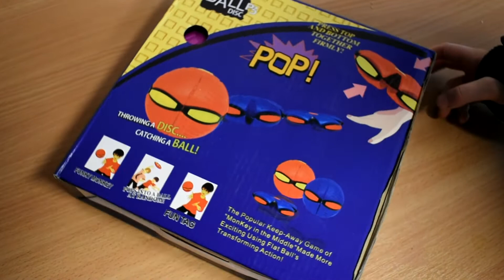Unboxing Flying Saucer UFO Bouncing Flat Magic Ball - Phlat Ball Disc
Throwing a DISK… Catching a BALL!

In this video you can see flying saucer ball magic. I show that it works very simply: squeeze this ball into a flat shape and then throw it. The shape changes during the throw. However, if the throwing time is short or gentle, the ball may recover completely unexpectedly. Sometimes you have to wait for it. But that only makes it more interesting.